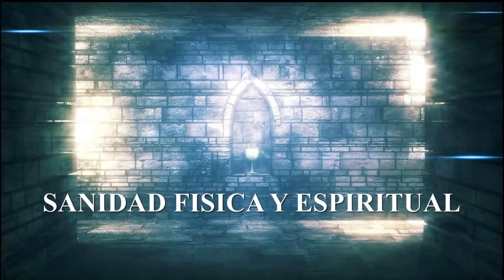Comidas embrujadas. Conferencia o Seminario de liberacion y sanidad en Seattle , WA. Cristolibera